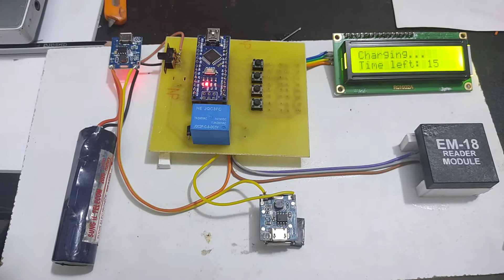RFID mobile charging station testing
Arduino based rfid mobile charger..